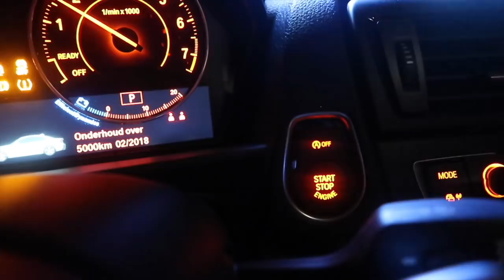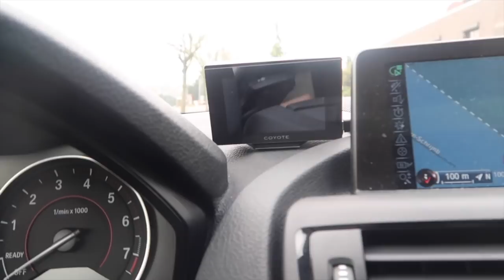SAM'S CAR TOUR 🚙🚀 | TALISAM TV #29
Sam spreekt af met Laurens & Pieter en geeft jullie een car tour van zijn BMW M235i. Daarna gaan we lekker eten op een familiefeest.

Muziek: Mystic Beats

Talisam TV